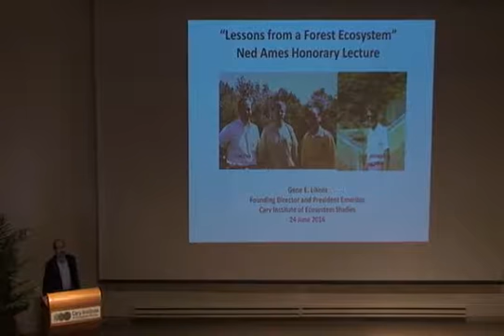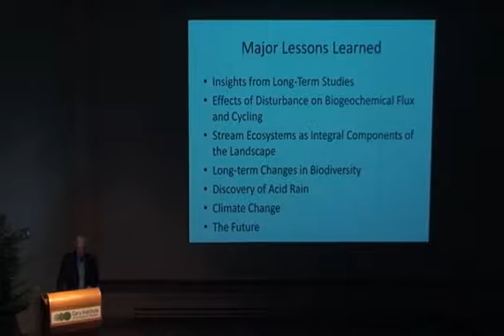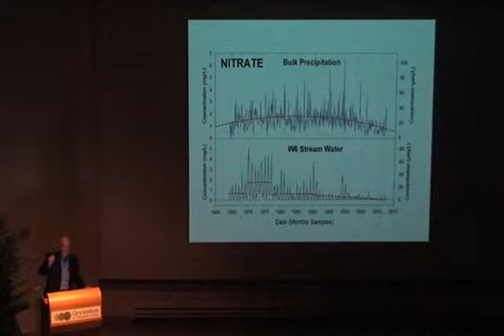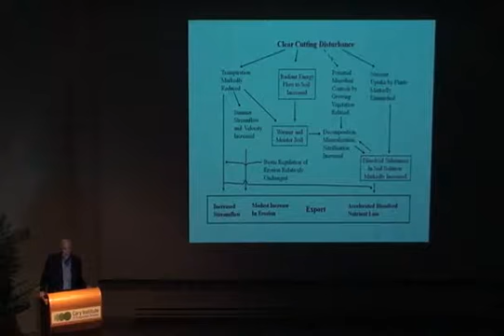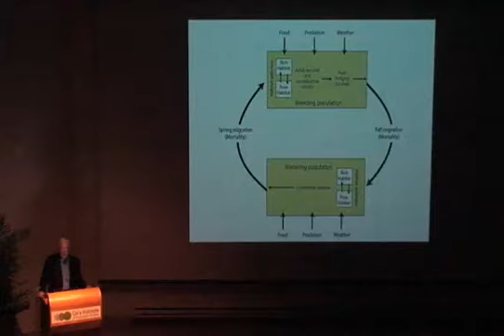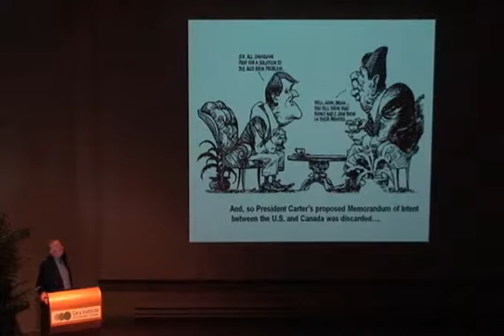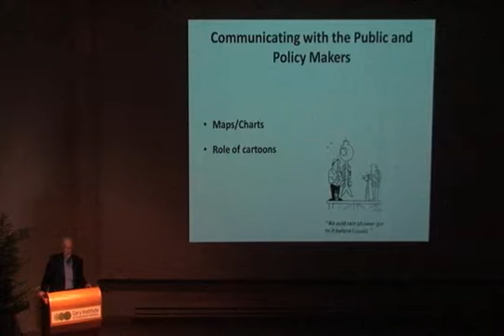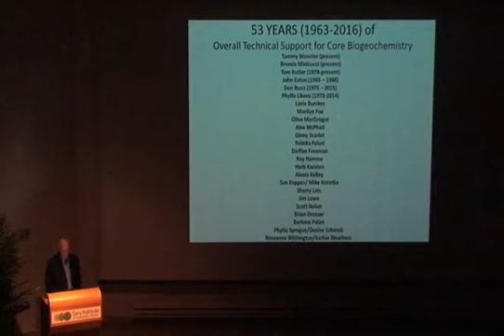Lessons from the Forest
For more than 50 years, the Hubbard Brook Experimental Forest in the White Mountains of New Hampshire has been one of the most intensely studied landscapes on earth. In this special lecture, Gene Likens, Cary Institute President Emeritus, will showcase his new book, Hubbard Brook: The Story of a Forest Ecosystem, co-authored with Richard Holmes of Dartmouth College.